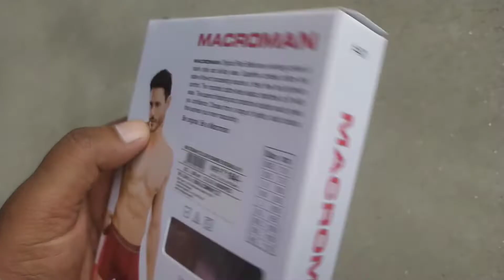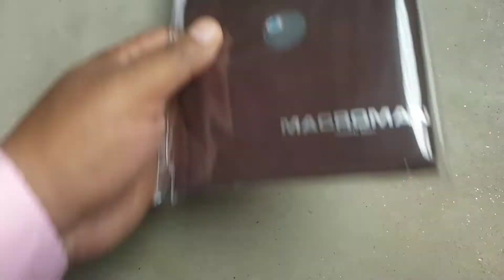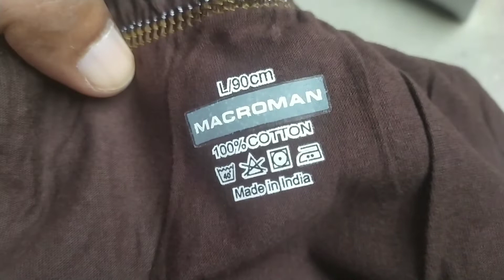macroman.macroman underwear.rupa macroman.rupa underwear.bharti vlog.